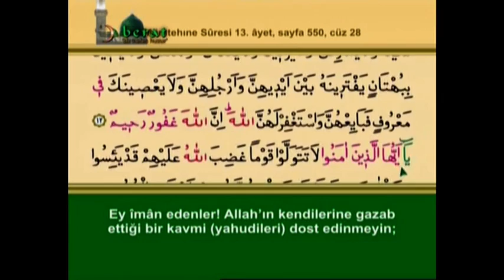ishak danış mümtehine suıresi 12 13 ayet